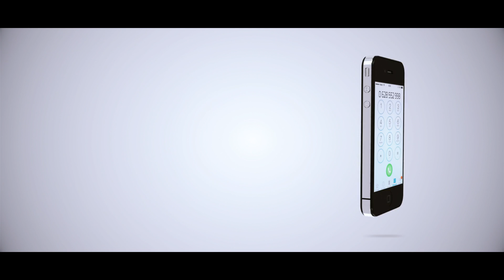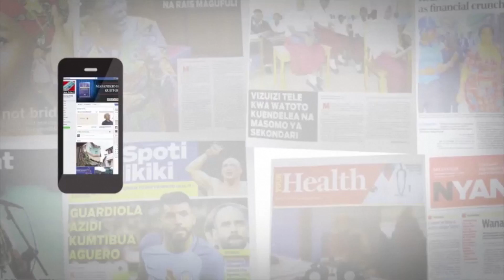TFDA KUWANOA WAANDISHI KATIKA KUPAMBANA NA BIDHAA ZINAZOINGIA SOKONI BILA UTARATIBU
MKUU wa mkoa wa Simiyu Anthony mtaka ameitaka mamlaka kuweka utaratibu wa kuwa na ofisi kila mkoa badala kanda kama ilivyo sasa na kusema kuwa kuanzishwa kwa mafunzo hayo kwa waandishi wa habari kutaifanya jamii kupata uelewa ya kutosha juu ya athari za kutumia bidhaa na dawa feki.